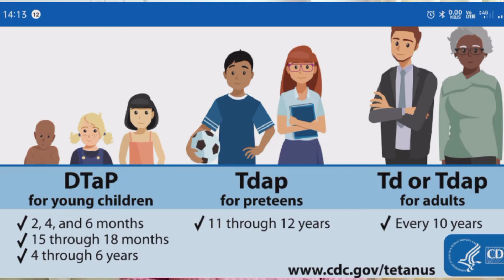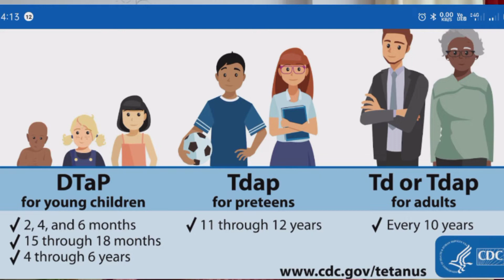टेटनस से बचने के लिए जरूरी बातें, जो आप नहीं जानते!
Titanus symptoms  tetanus injection

Tetanus is an old world disease where 2 centuries ago people had realised the link between wound leading to muscle spasm and fatality, Even today there are many cases fatalities of tetanus being reported from different parts of the country even after viability of a Tetanus toxoid and Immunoglobulin injections
Tetanus is preventable diseases; If TT vaccination and immunoglobin are administered on time. In all primary health care levels cold chain should maintained for vaccines. The patients should be made sensitized about the consequence of the diseases process.
Tetanus bectirium Clostridium tetani can enter throw screch, injury, wound,
Tetanus is a serious disease of the nervous system caused by a toxin-producing bacterium Clostridium tetani . The disease causes muscle contractions, particularly of your jaw and neck muscles. Tetanus is commonly known as lockjaw. Severe complications of tetanus can be life-threatenin
The incubation period is usually about 8 days, with a usual range of 1 to 21 days.
Vaccines are the best way to protect against tetanus. Under Universal immunisation program in india.
Other symptoms can include:
Trouble swallowing
Sudden, involuntary muscle spams — often in the Stomach Painful muscle stiffness all over the body Seizures (jerking or staring Other symptoms can include: Headache Fever and sweating
Changes in blood pressure and heart rate
Elimination of neonatal and maternal tetanus from India was achieved in 2015 with DPT (diphtheria, pertusis, and tetanus) vaccine during childhood and tetanus toxoid (TT) during antenatal care. Vaccine coverage in adults is uneven.
tion regimen. The regimen is DPT (diphtheria, pertussis and tetanus) at 6, 10, 14 weeks for infants and DPT booster -1 at 16-24 months, DPT booster-2 at 5-6 years and TT (tetanus toxoid) at 10 years and 16 years. DPT at 6, 10, 14 weeks are replaced by pentavalent vaccine (hepatitis B, diphtheria, pertussis, tetanus and Haemophilus influenzae b). TT-1 in early pregnancy and TT-2, 4 weeks after TT-1 are also part of the national immunization schedule.

However, adult tetanus vaccination is not part of the national immunization schedule.
Saving mothers, saving children: Elimination of maternal and neonatal tetanus in India
Until a few decades ago, India reported 150 000 to 200 000 neonatal tetanus cases annually, before the decline to about 31 500 neonatal tetanus deaths in 2005, and below 500 in 2013 and 2014. This is against the backdrop of a cohort of 26 million births every year.

Unlike polio or smallpox, tetanus can’t be fully eradicated as the tenacious spores of bacteria causing tetanus – clostridium tetani – are widespread in the environment. WHO considers neonatal tetanus as eliminated from a country when its incidence becomes below one case per 1000 live births per year in every district of the country.
Concerted efforts by the government in routine immunization over the years paved the way for the successful validation of the entire country for MNTE by mid-April 2015. This validation was conducted with the help of partners such as WHO, UNICEF and others.